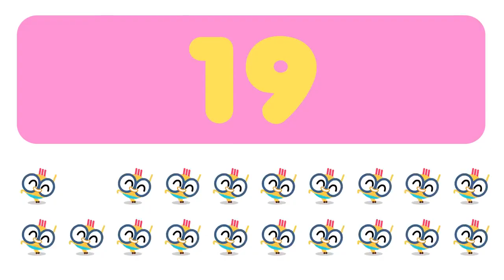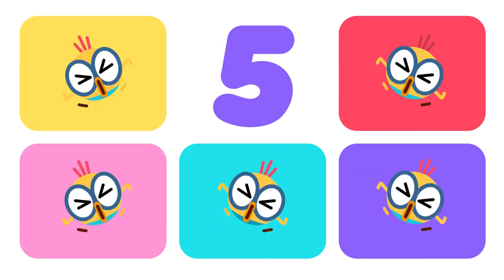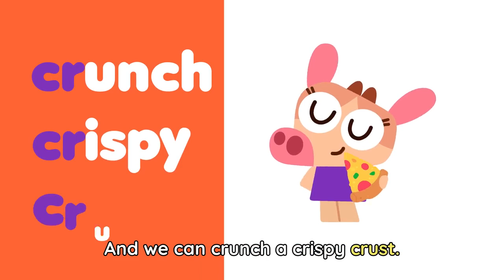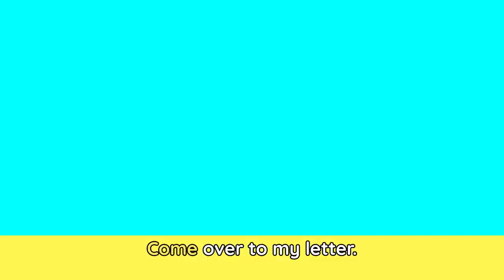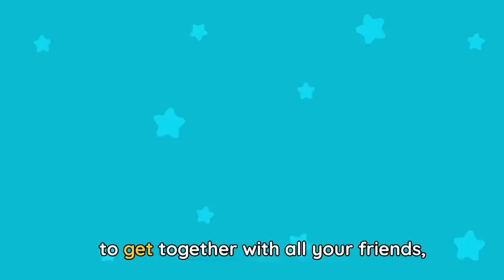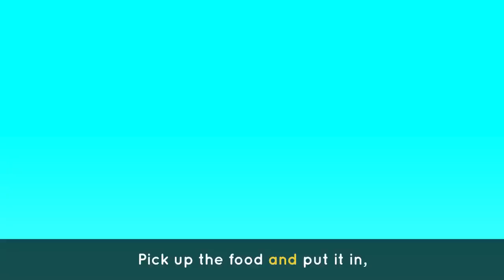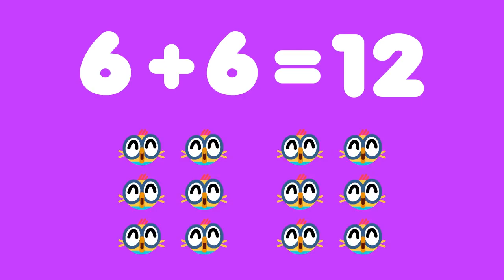SCIENCE WITH BILLY 🔬🐤 Songs & Cartoons | Science for kids | Lingokids